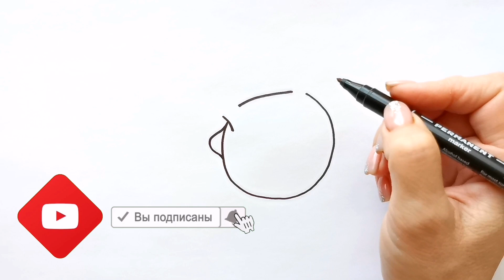БЫЧОК С ЦВЕТКОМ /к раскраска / Нарисуй Ка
❤️Привет всем, добро пожаловать на Нарисуй Ку! ❤️
❤️Присоединяйтесь к нам сегодня, подписавшись! Спасибо!❤️